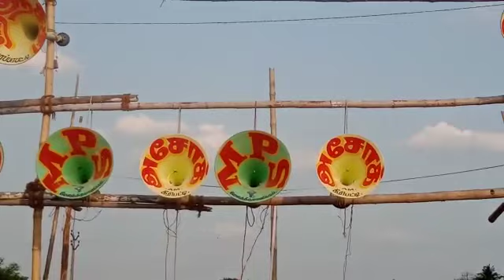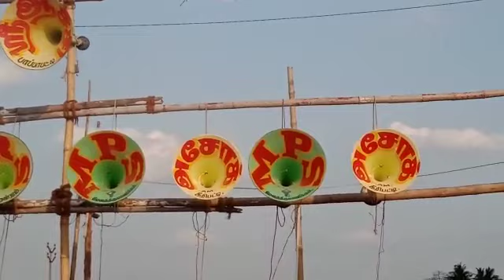கத்தியைதிட்டதை பாடல்A. M.அசோக் ஆடியோஸ் கீரிபட்டி உசிலை